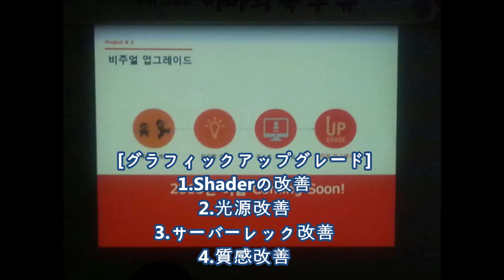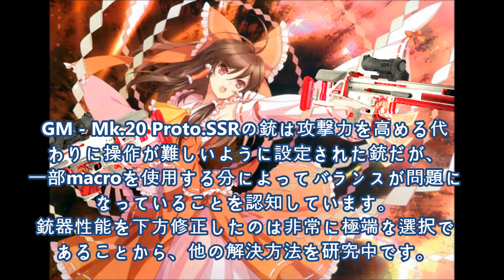AVA 夏, 大規模なアップデート&BT削除案内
사진 사용을 허락하신 [Heat]Gyul님, 삼돌씨 님 감사드립니다.
본 동영상에 나오는 총기 이미지들은 실제 구현되는것이 아닙니다.
[動画に入ってい東方project 武器、HK417 SSRは実際にあった武器ではなく、全て自作の武器です]
BTシステムの変更案内[原文]